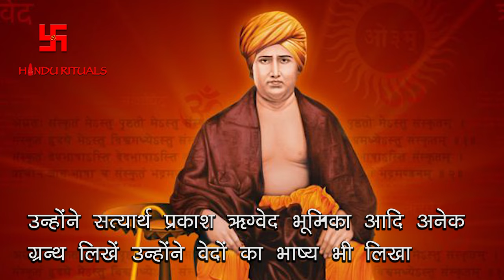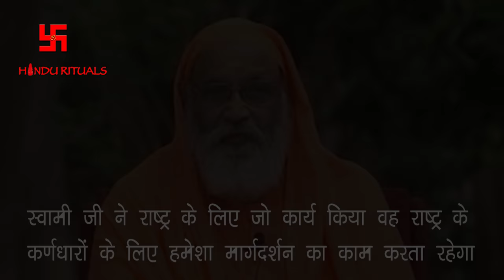स्वामी दयानन्द सरस्वती का जीवन परिचय | Life History of Swami Dayanand Saraswati | Hindu Rituals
स्वामी दयानन्द सरस्वती का जीवन परिचय | Life History of Swami Dayanand Saraswati | Itihaas | Hindu Rituals
Namaskar,
Dhanyabad.

Dhanyabad.